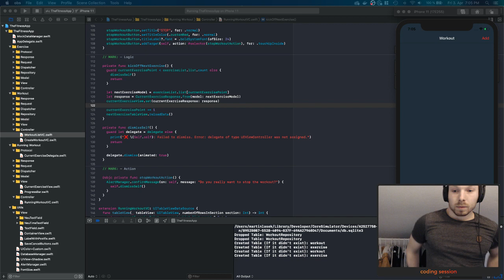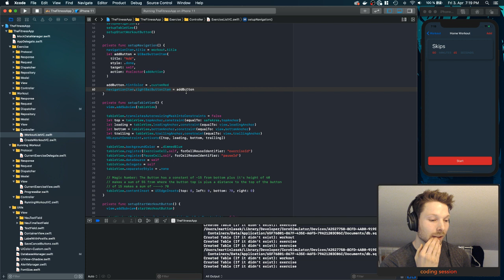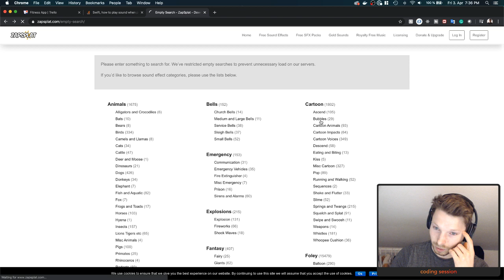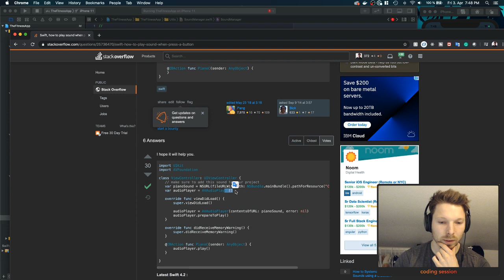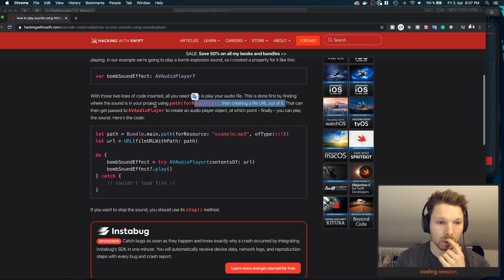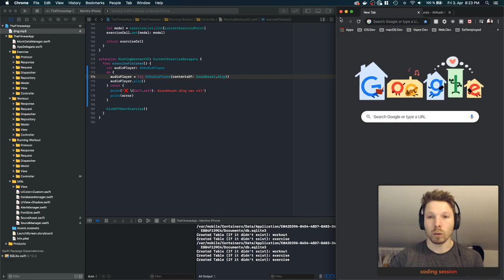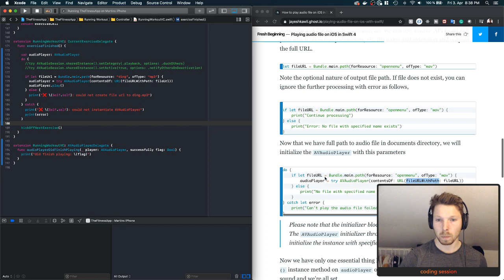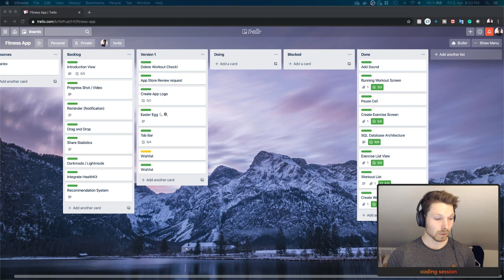#22 - Adding Sound Effect When An Exercise Finishes